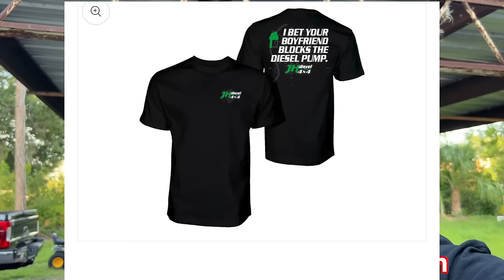We Made My Prius Amphibious!!!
We decided to convert our Prius into an amphibious vehicle... Let's See if it works!!!